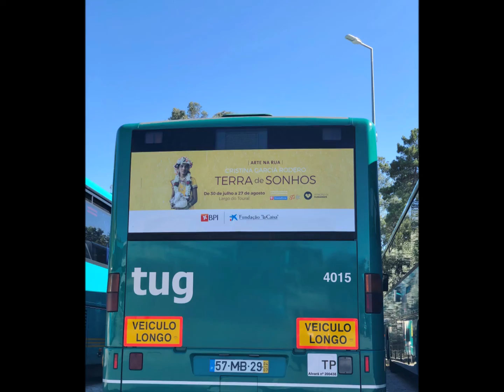Fundação La Caixa Guimarães